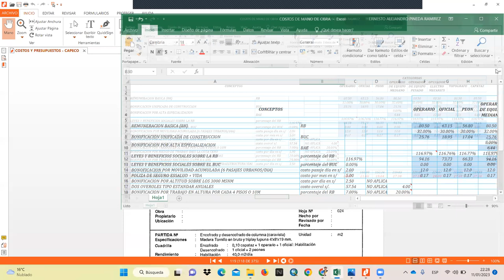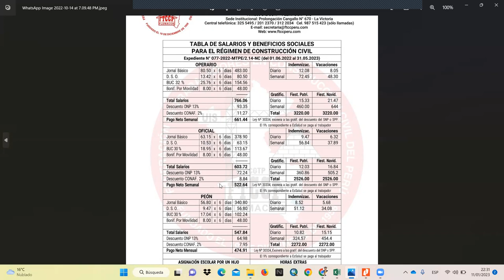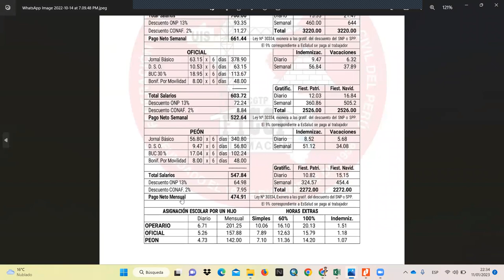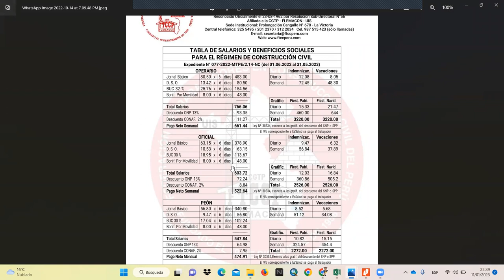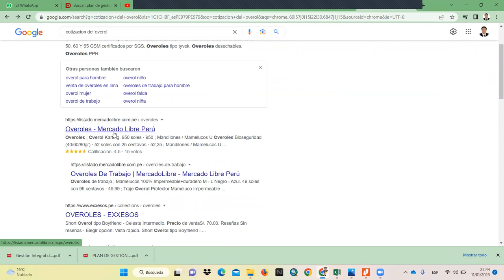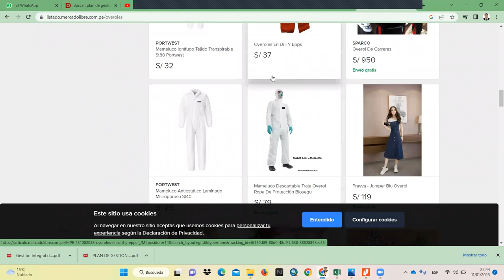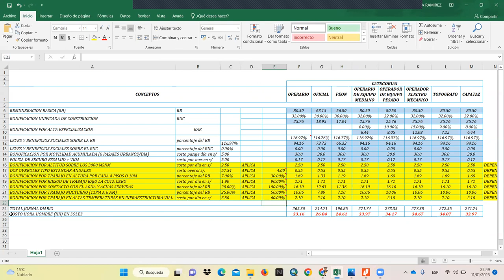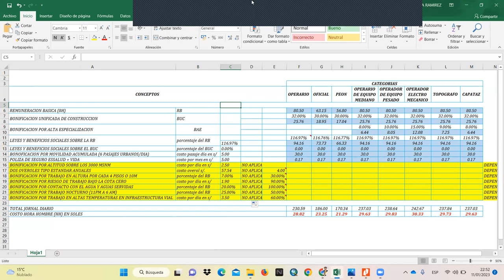Costo de Mano de Obra - Régimen de Construcción Civil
En este vídeo aprenderás a calcular el costo de mano de obra de manera fácil  y sencilla.
Déjenos sus comentarios o dudas
Si desea la plantillas de Análisis estadístico y precipitación máxima de 24 horas, curvas IDF, caudal de diseño, diseño de presas, lutz scholz etc. Contactarse al whatsapp
Colaboración:
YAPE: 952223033